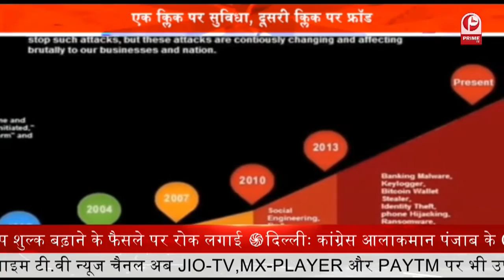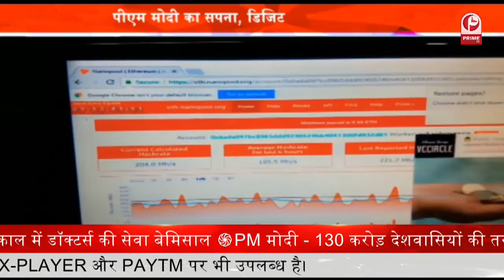Digital India अभियान’ के 6 साल पूरेीएम मोदी का सपना, Digital Bharat || Prime Debate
Digital_India अभियान’ के 6 साल पूरे
पीएम मोदी का सपना, Digital Bharat हो अपना
BJP4India